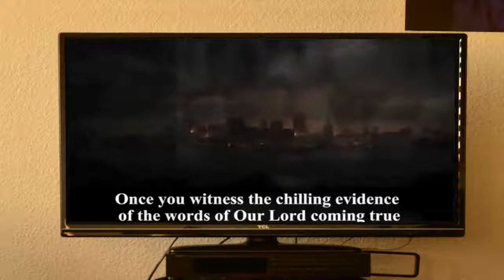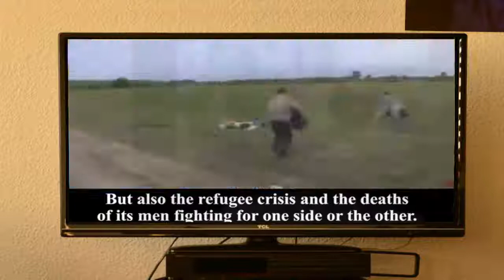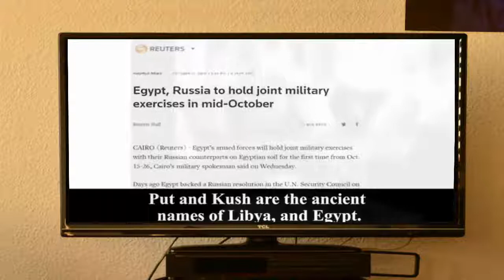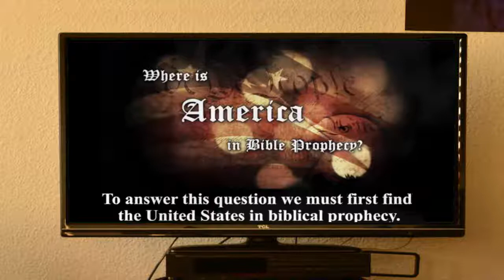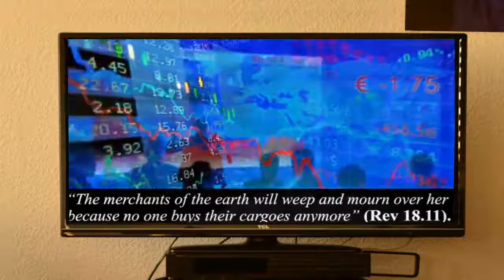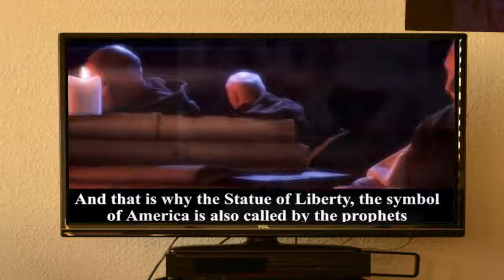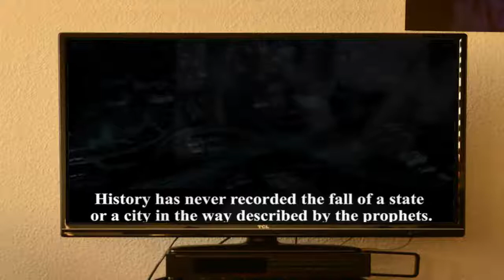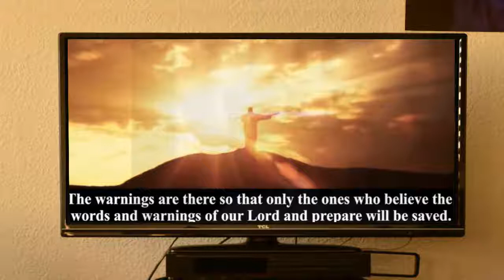America is Babylon a Very Catholic Prophecy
this Prophecy is one of the better ones!  that is saying America is Babylon and that She will full in the last days. the US will be in a world war with Russia about Syria. but note-
not all Christians are Catholic & not all Catholics are Christian.
just look at the heretical teachings of the current Pope! questioning the existence of hell and other heretical teachings about unmarried couples living together. just to name some.